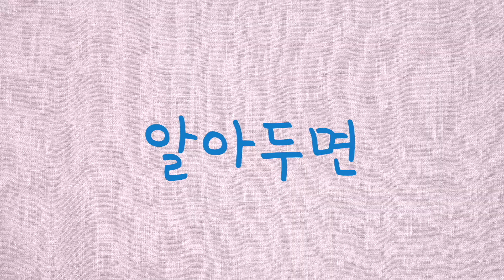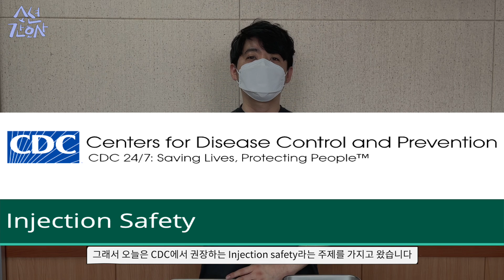내 듀티번 투약은 미리 준비! 잘못된 행동인 것은 알고 그러시는거죠? "Injection Safety: 주사안정성"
간호학생 시절부터 신규간호사로 근무하면서도 제대로 배우지 못했던 Injection safety(주사안정성)에 관한 내용입니다. 투약을 왜 미리 준비해두면 안되는지 등등 간호사로 근무하며 도움될만한 유용한 내용들을 영상으로 함께하세요 : )

* 출처
: Medication Preparation Questions. Centers for Disease Control and Preventioin(CDC)